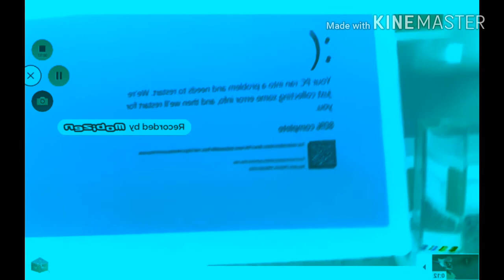Klasky Csupo Fart Doodle Logo has BSOD in G Major 16 Round 2 (By Jayden Klapof)